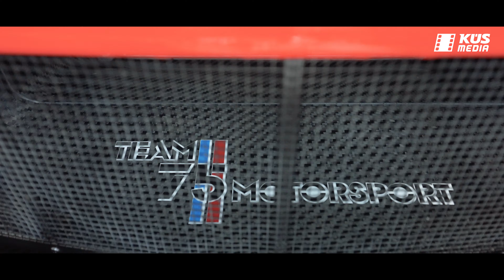KÜS Team Bernhard | Neuerungen 2021 | ADAC GT Masters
Viel getan hat sich beim KÜS Team Bernhard für 2021. Neue Fahrer und ein neues Fahrzeugdesign sind da nur die offensichtlichsten Änderungen. Schaut ins Video und erfahrt, wie das KÜS Team Bernhard in die neue Saison 2021 geht!